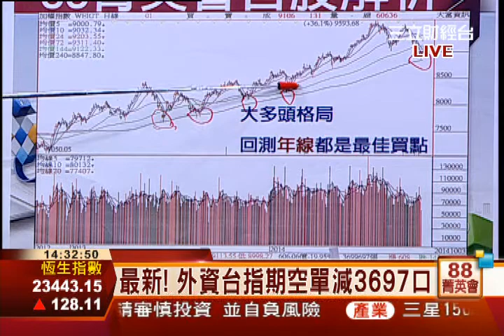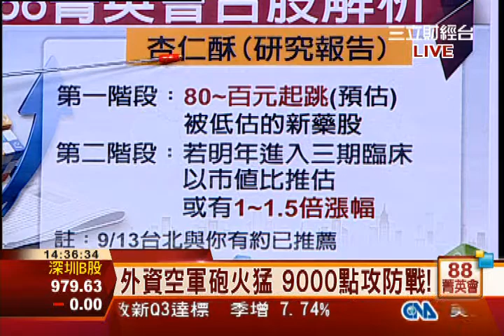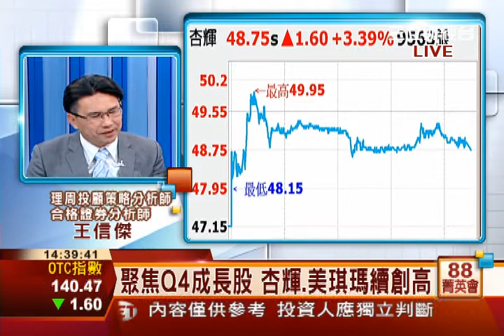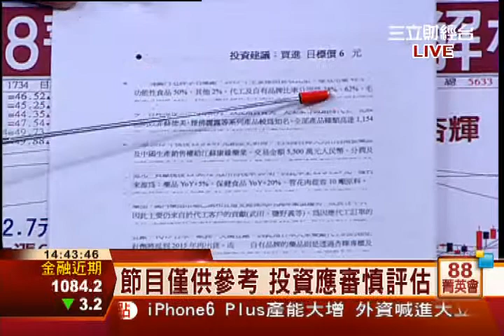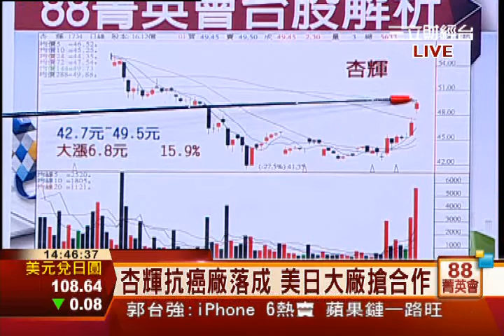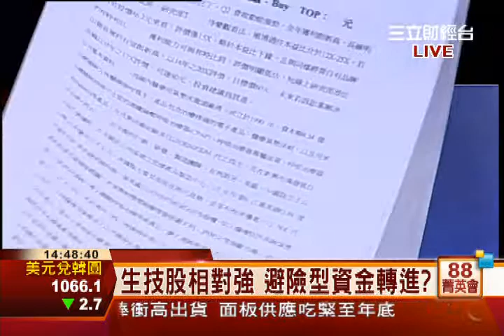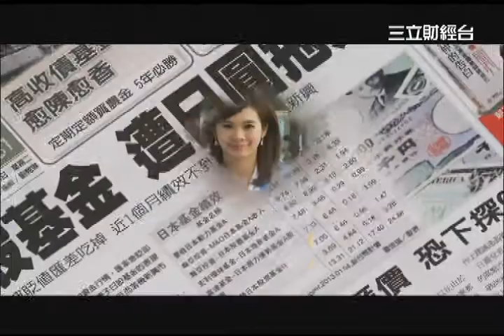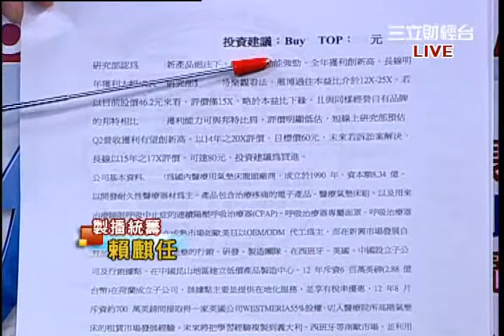王信傑-1007 聚焦Q4成長股 杏輝.美琪瑪續創高∣88菁英會∣三立財經台CH88